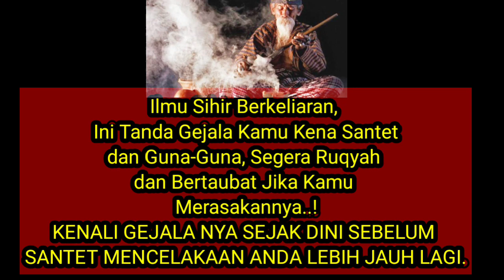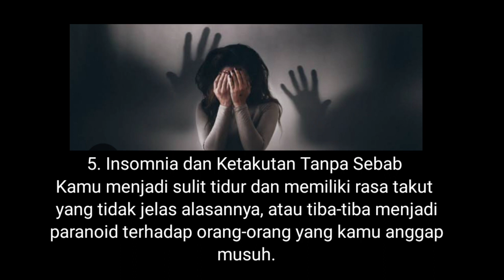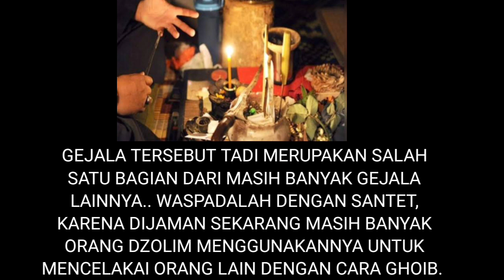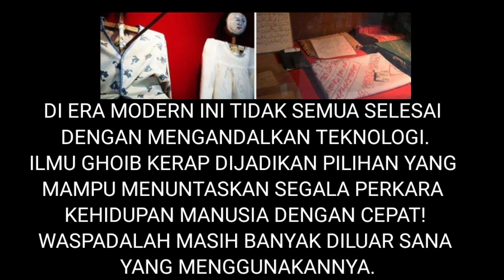BERBAHAYA..!! SEPERTI INI GEJALA KENA SANTET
BERBAHAYA..!! INILAH GEJALA BADAN KENA SANTET